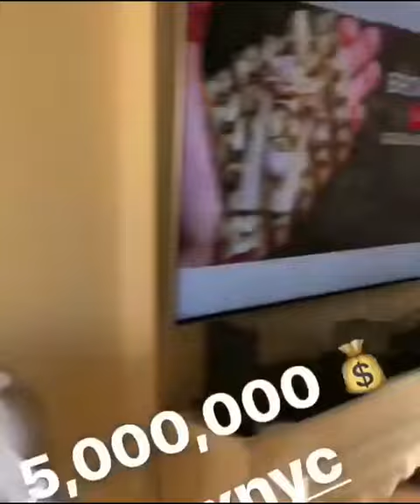Tekashi69 - Pulls Back Up In L.A. With a Pocket Full Of Money On Crenshaw